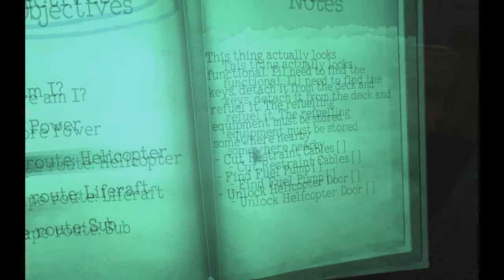Monstrum | #5 | Vi ger upp...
Ja, i detta avsnittet ger vi upp att leta och bestämmer oss för att göra något annat...

Personer med:
Lucas (SkyChrome)
Bonjaman (SlayserxD)

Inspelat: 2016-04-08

[Viktigt]
1. Spamma inte
2. Inga bråk via comments
3. Ingen reklam
4. Inga dumma comments till videon

Subscriba & lämna en kommentar är alltid tillåtet!

VARNING: Spoilers, Jumpscares, Blood